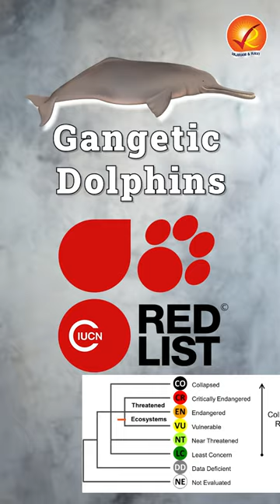Gangetic Dolphin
Explore the importance of Gangetic Dolphins, India's national aquatic animal, as guardians of river health and top predators. Threatened by habitat destruction, pollution, and hunting, conserving them prompts broader questions about nature protection.